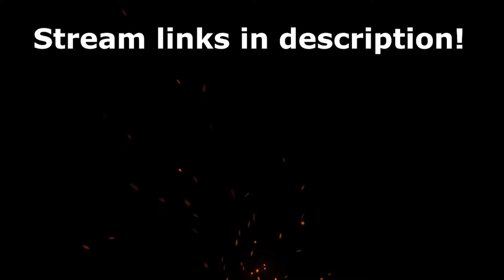GNL Stream Highlights - Week 1 - 9/24/2017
Don't forget to check us out on Facebook, Twitch, Twitter, Instagram, and Tumblr! (links are in that order)

Thanks!